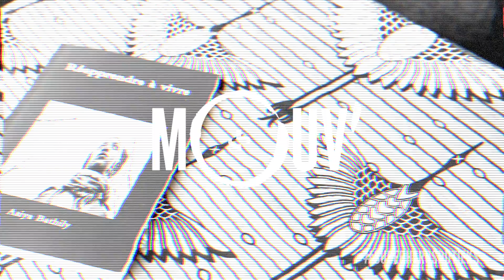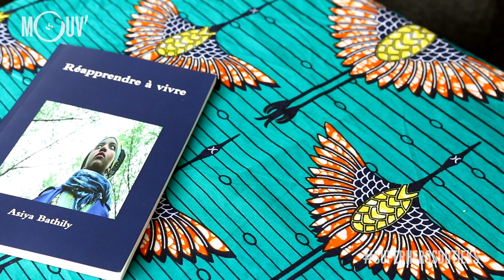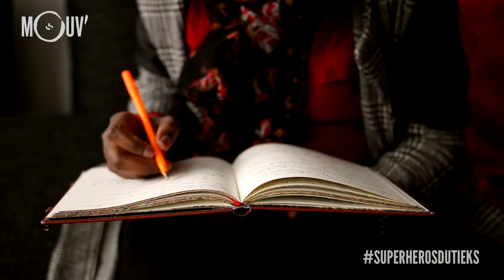ASIYA : "L'écriture a été une forme de thérapie liée à mon viol que j'avais vécu enfant"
"Mon superpouvoir ? C'est ma plume pour soigner les blessures du passé". Dans cet épisode de la série "Super-héros du Tieks" d'Aladine Zaïane, Asiya raconte comment l'écriture lui a servi d'exutoire après le viol qu'elle a subi quand elle était enfant.
Retrouvez tous les mercredis à 18h, du 10 juillet au 14 août, la série "Les Super-héros du Tieks" sur le site et les réseaux Mouv'.
Aladine Zaïane est le réalisateur de ce projet qui met en lumière les parcours de super-héros aux parcours difficiles et hors du commun.